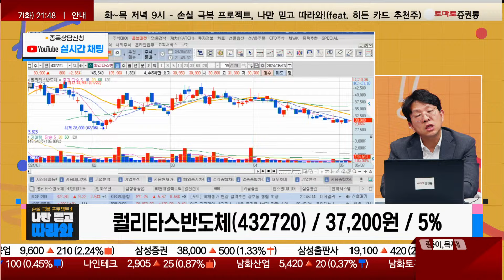595억 규모 주주배정 유상증자 / 퀄리타스반도체(432720) / [김진완 전문가_나만 믿고 따라와]